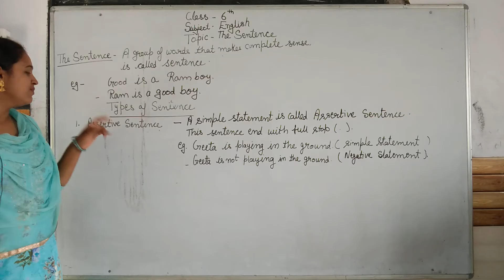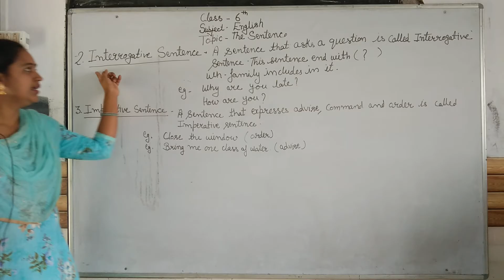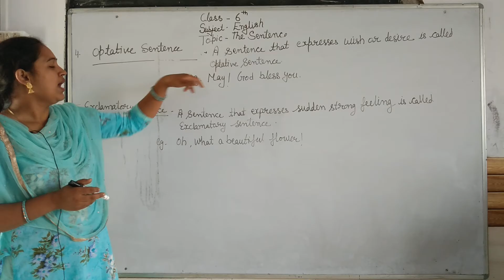What is sentence? How many kinds of sentence? Define sentence with its kind.(Part-2)